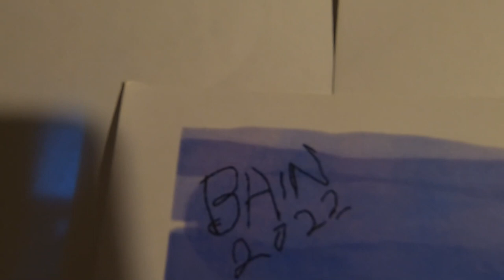The RAT and the MOLE. Old Bloke is a Scribbling Storyteller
Scribbled Rat had been surprised by Scribbled Moles sudden emergence onto the previously pristine lawn."Oi mate" he called from atop the tumbledown outhouse wall, "the gardener will 'ave your guts for garters."
"Who said that? Who's there?" asked Scribbled Mole turning his head in the general direction of the voice, "make yourself known!"
"It's me," said Scribbled Rat, "I'm up 'ere on the wall mate, are you blind or somefink?"
"As a matter of fact," answered Scribbled Mole somewhat indignantly, "I am," adding, "did you happen to see the Scribbled Worm I was chasing?"
Scribbled Rat had indeed spotted Scribbled Worm and had already decided to make a meal of it, "No mate," he said, "I ain't seen no worm mate."
"I can detect a slight tremor in your voice," said Scribbled Mole, "and that suggests to me you are lying."
Scribbled Rat bristled, "I don't care what it suggests mate" he shouted, "I'm a rat mate."
On hearing this the Scribbled Artist couldn't decide how to end this little story, other than to say, the Scribbled Worm managed to find a hole in the ground to crawl into and so deprived both the antagonists of a meal.